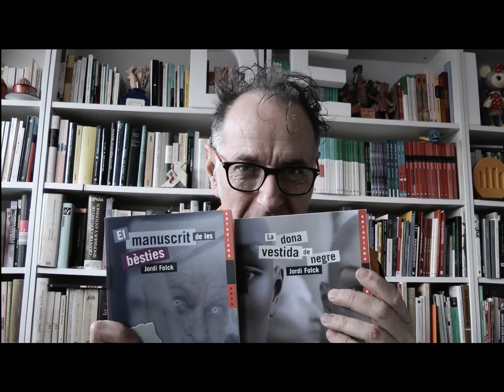Vídeo de Jordi Folck per als lectors de Fiction Express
Jordi Folck s'acomiada dels lectors i les lectores que han llegit el llibre 'A l'altre costat de la nit' i els agraeix la participació.